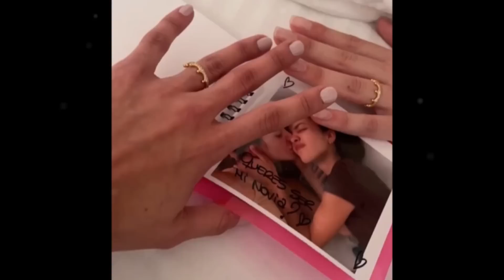แฟนๆนางงามกรี๊ดหนัก มิสแกรนด์ ประกาศเป็นแฟนกับบนไอจี ขอแต่งงานกันแล้ว